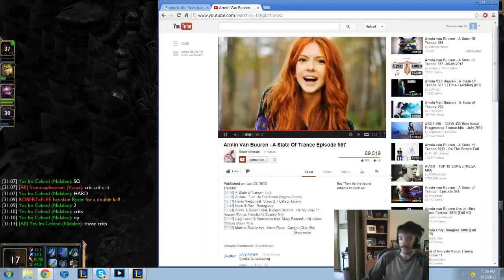DruidDroid - Best proxy Singed NA #3 (Diamond l)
Statistic with Singed 190 games 68% win ratio
About proxy singed:

I know what hard counter means and that's exactly what those 4 champs do to a proxy Singed. All 4 have extremely quick waves clears without taken much damage. The whole strategy of proxy Singed is to have your creeps reach the turret unencumbered and take out turrets. However, those 4 are able to tank/clear the creeps in the "safe zone" without much trouble at all so the creeps never reach the turret.

Jayce and Nasus can not clear as fast as Singed, not even close. If Nasus maxes Spirit Fire he's severely limiting his Q so Singed is winning the battle. If Jayce uses Q/E to shove the wave, Singed can just go brawl him because Jayce wasted most of his burst already.

I'm trying to explain this without being condescending but you seem to be discussing this with the logic of someone without much game experience or understanding. One of the greatest benefits of Proxy Singed is that he pushes so fast that he

A.Forces people to skill order differently than they wanted to.
B.Forces the jungler to camp top and waste time chasing Singed
C.It causes Singed to have an advantage in trades because he doesn't need to waste Cooldowns to shove.

Example: If nasus maxes E to keep up then he's missing out on Q damage and Q procs. If he doesn't max E he can't push as fast as Singed which means Singed can brawl him with creep wave advantage, forcing Nasus to miss out on even more CS.

There's a lot more strategy to Proxy Singed than just LOL TURN ON Q AND RUN

It goes like this. You start with flask, ward and pot and you have teleport summoner.
You go behind enemy top second tower and farm with Q. At 6 you farm top and mid wave in enemy base with R and Q.

Pros:
Enemy top, mid and jungle lose exp and gold trying to chase you.
Allied jungler and mid gain easy kills in enemy jungle because of singed dot trail.
Your team gains gold and significant level advantage.
Top then mid tower are pushed by your minions.
It goes on when you have tear, rylai, you can easily farm 2x top and mid waves in enemy base before escaping.
If enemy team chase you they lose hp and get easily ganked.
If they dont chase you, they get pushed and you gain a lot of cs.

Cons:
You will die much more than usual, often by executes.
Requires teamowork.
Enemy team must be stupid to chase you, your team must be smart to gank them.
Does not work well if your teammates have less then at least 1000 games.
Certain tops with great farming counter this, tanking your waves and farming them without problem.
If you have kids in your team this tactic will scare the out of them - and you will be getting reports.

Its risky, its fun, its very frustrating for the enemy if your team mates are experienced.
If you have people who open with dorans and boots, who start qq on your 1st execute you know its a fail :]